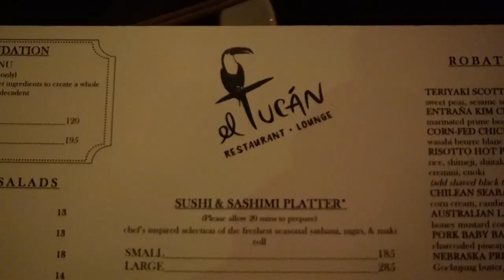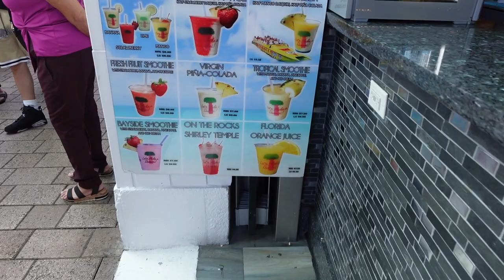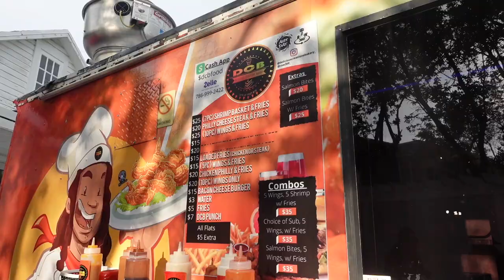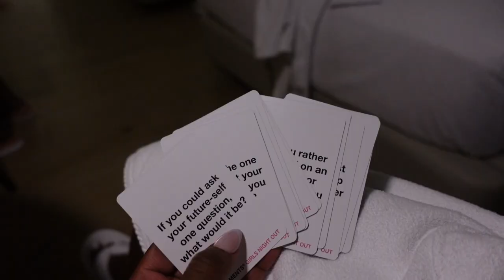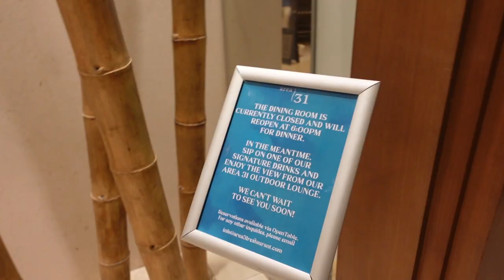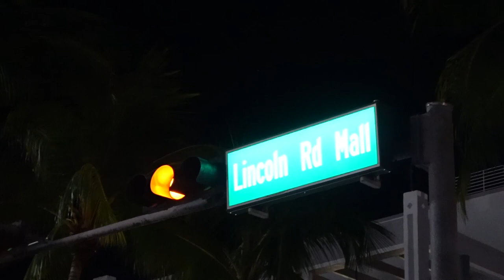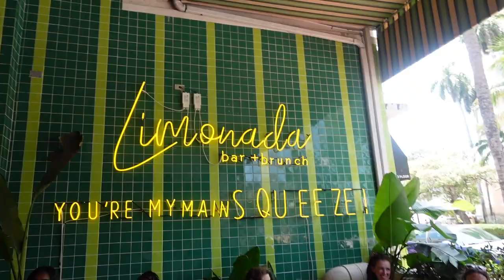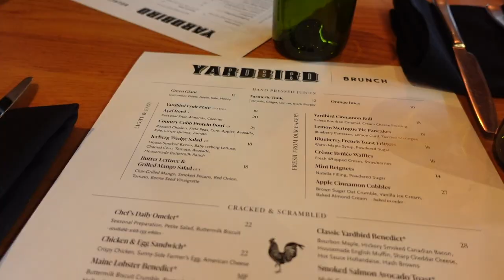miami birthday vlog | two different birthdays, speed boating, spontaneous tattoos, + more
hey babes. we are celebrating two separate birthday's in miami -- bachida and dad! i had so much fun celebrating both of them! i can not wait to go back to komodo lmao. the food was a TENOUTTATEN! hope you enjoy xo

.silver round earrings (sold out) but a similar pair from h&m

(in order as they appear in the video)
*bachida's birthday*
.pink bubble dress

.black dress